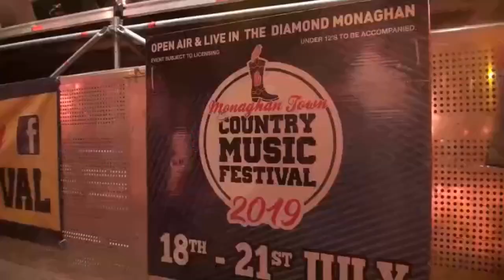Monaghan Country Music Festival 2019